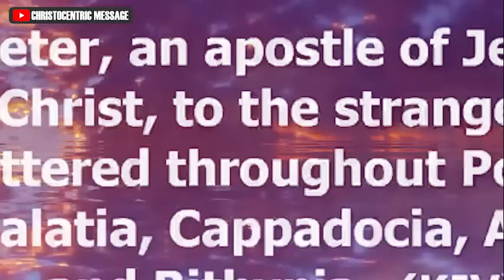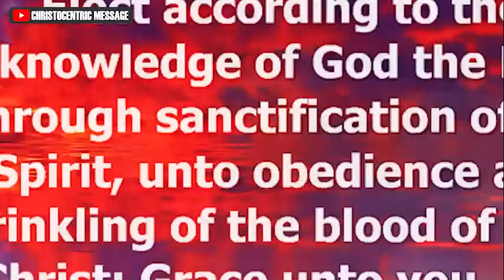DECISIONS YOU MUST MAKE TO EXCEL IN LIFE - APOSTLE JOSHUA SELMAN